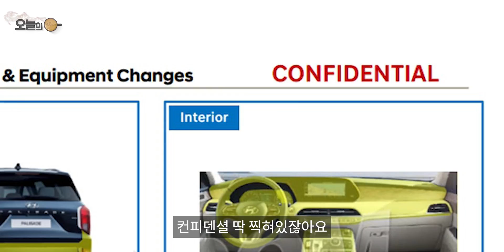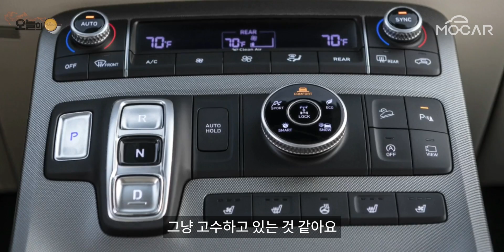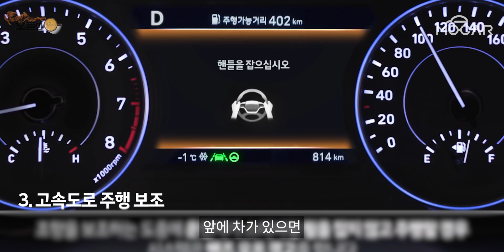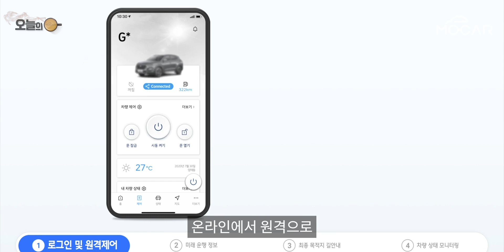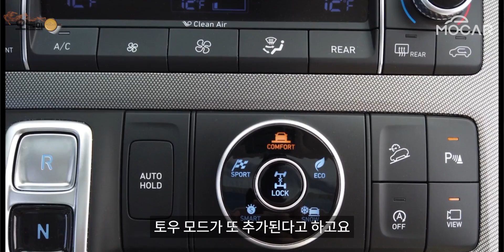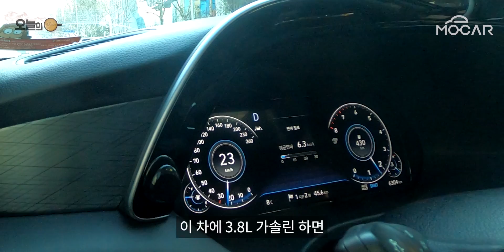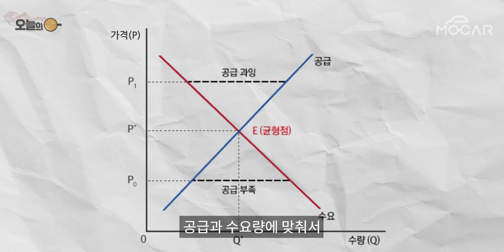신형 팰리세이드 공개! 현대에서 가장 크고, 저렴하고, 디자인 예뻐지고!...올해 최고의 차인가?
현대 팰리세이드 페이스리프트, 가장 크고, 저렴하고, 디자인 예뻐지고!...올해 최고의 차인가?
팰리세이드 부분 변경 모델 기대가 큽니다.